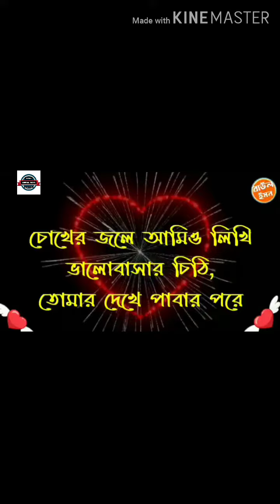আরফিনা মিডিয়ার পক্ষ থেকে একটা ছন্দ